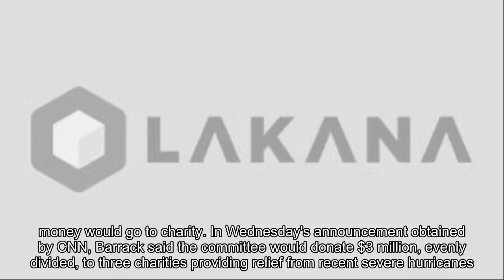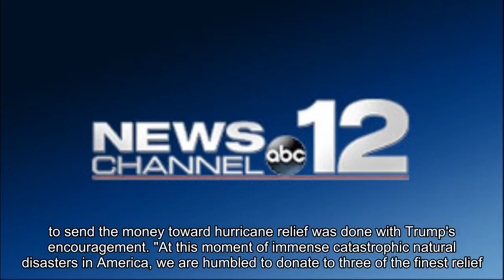Trump inaugural committee donates $3M for hurricane relief